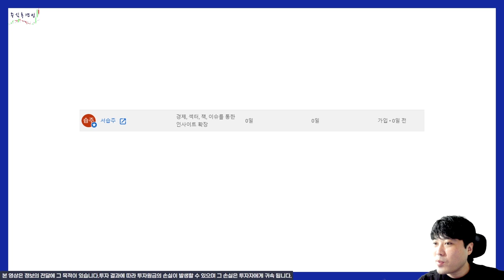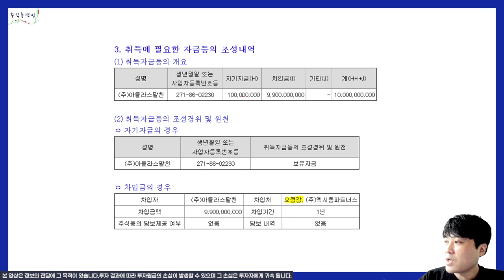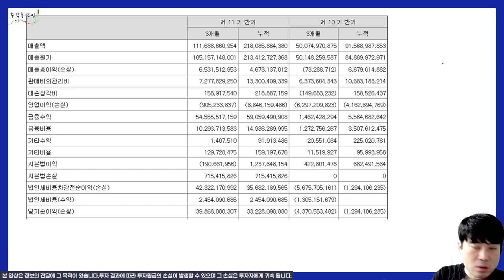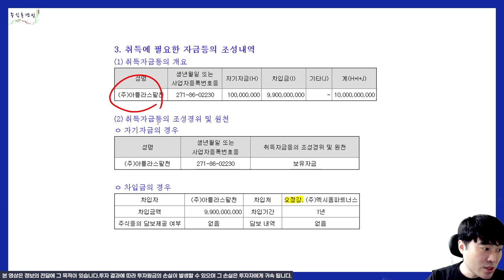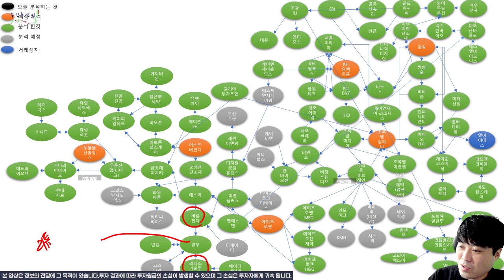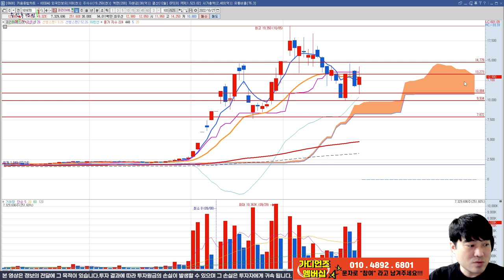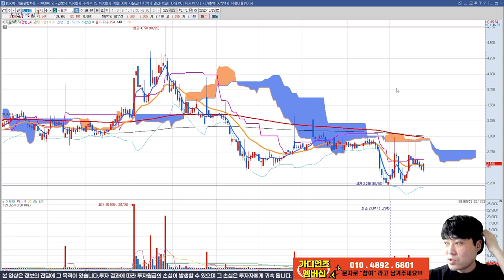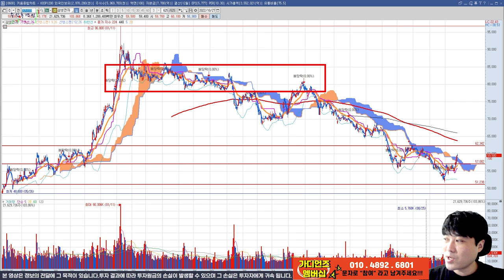세력 의 2차전지 큰 그림은 언제부터 그려진 것일까요?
엔켐 처럼 상장한지 얼마 안된 회사가 저리 빨리 다른 회사를 돌리는건 처음보네요.
역시 오너리스크도 상당히 중요한 부분인듯 합니다.